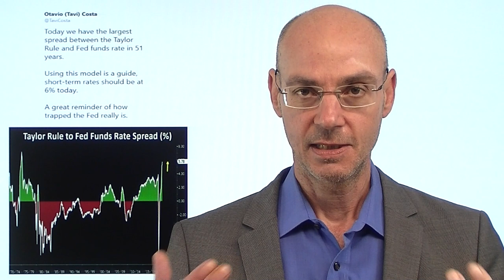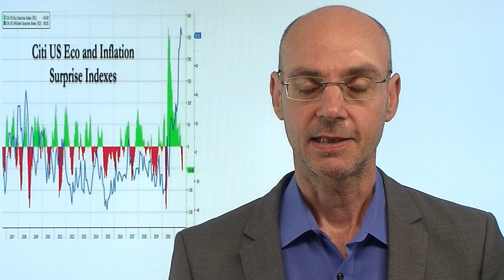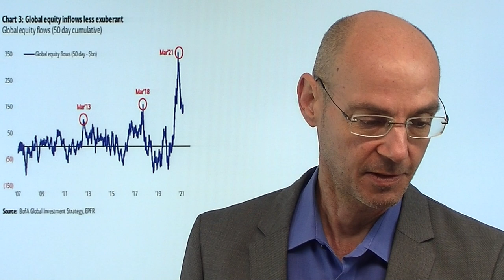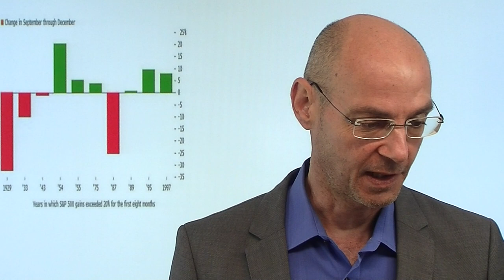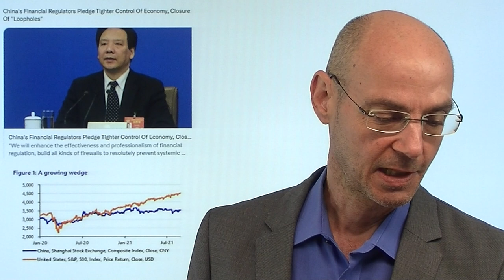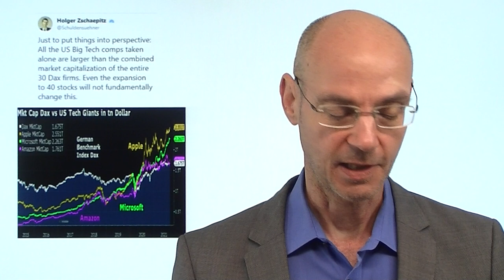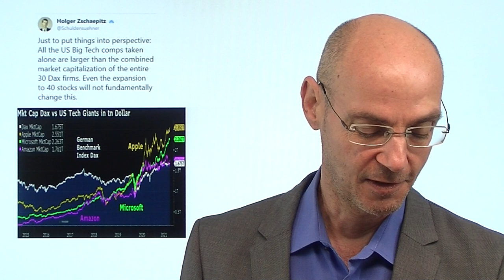Fed, China, Dax - Anmerkungen zur Lage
Hinweis aus Video auf Artikel: "Was sich bei Dax, MDax, SDax und TecDax am 20. September ändert"

Was wird die Fed machen, nachdem die US-Arbeitsmarktdaten am Freitag enttäuscht hatten, aber die Inflations-Gefahren durch die deutlich stärker als erwartet gestiegenen Stundenlöhne gleichzeitig größer werden? Kann die Fed in einer sich offenkundig abkühlenden Wirtschaft überhaupt mit dem Tapering beginnen? Unterdessen gewinnt die Diktatur von Xi Jinping in China eine ungeahnte Dynamik, er will zurück zu den Wurzeln des chinesischen Kommunismus - dass Chins Wirtschaft abkühlt, hat auch damit zu tun. Heute US-Feiertag, woduch der Dax auf sich alleine gestelt ist. Was bedeutet die am Freitag Abend verkündete Aufnahme von zehn weiteren Aktien in den Dax?